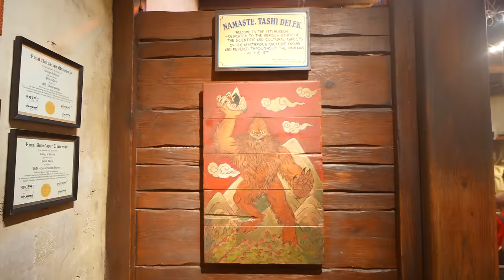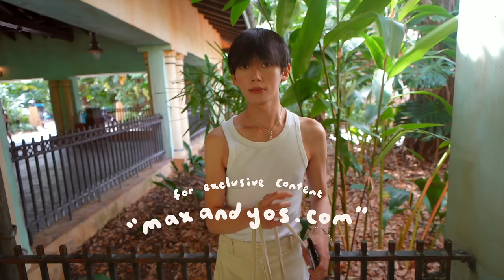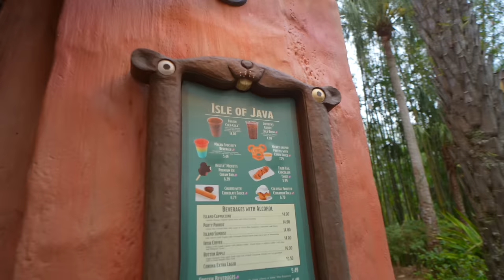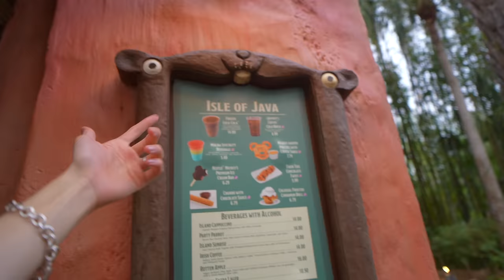he looks at me with loving eyes 💖 I love my husband